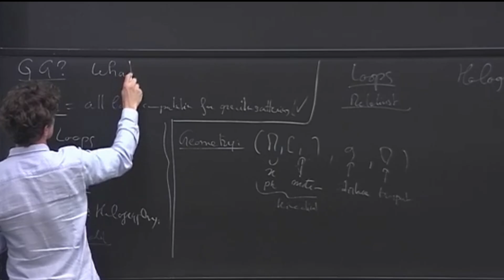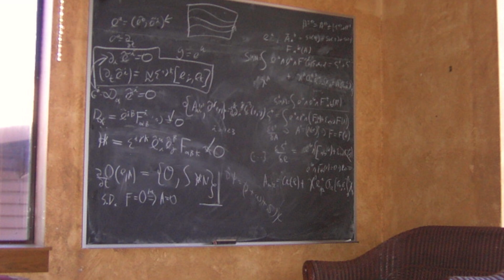Laurent Freidel: The Explorer’s Mindset in Quantum Physics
What drives a physicist to explore the unknown? Laurent Freidel, a researcher at Perimeter Institute, shares his journey in quantum gravity—an ambitious quest to unify the smallest building blocks of nature with the vastness of the universe.

Watch as Freidel discusses the beauty of mathematics, the optimism needed for quantum gravity, and the timeless magic of asking new questions.

Perimeter’s research spans from the infinitesimal to the infinite, from particle physics to cosmology. At its core, Perimeter recruits and trains trailblazers exploring new frontiers. There’s no telling what they’ll find – and the next discovery might be just around the corner.

Perimeter Institute (charitable registration number 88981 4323 RR0001) is the world’s largest independent research hub devoted to theoretical physics, created to foster breakthroughs in the fundamental understanding of our universe, from the smallest particles to the entire cosmos.